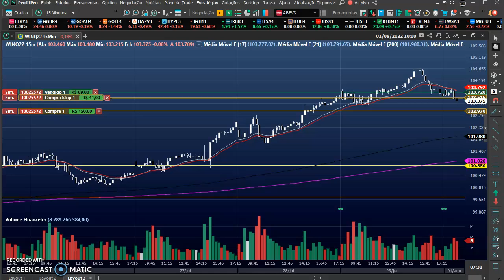Em andamento! Setup aBBButre da borra de café (sem açúcar) 100% arábica!